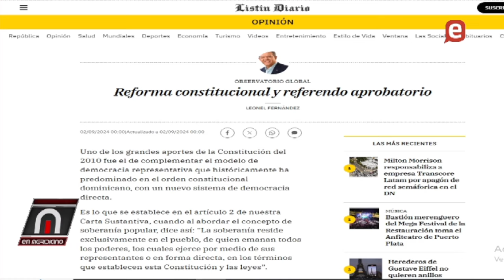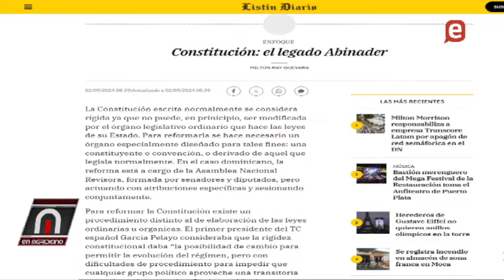Leonel insiste con referendo, Guevara defiende clausula pétrea, Francisco Javier reforma innecesaria